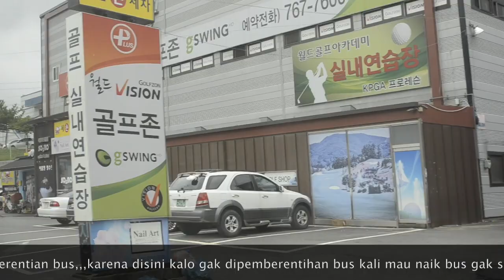Cara naik G bus dikorea